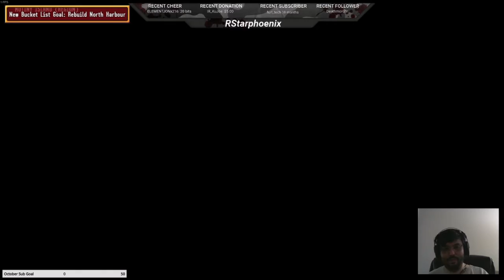Mutiny Island Let's Play & Review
Live like a pirate. Die like a pirate. Repeat! Mutiny Island is an open-world style pirate-themed game with light survival and RPG mechanics. Explore the Arbor Ocean at your own pace as you devise a plan to reclaim your ship, The Red Dawn, by any means!
Game released October 18, 2019.
Recorded November 15, 2019.
Steam Link (Price is $7.99 USD)
Follow & support me!